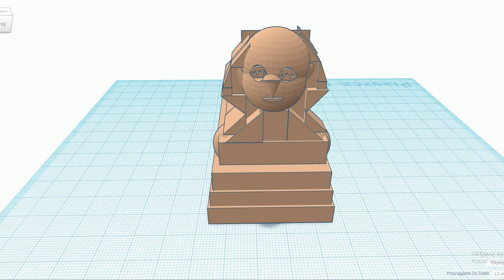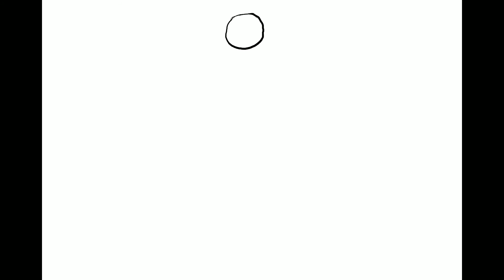Grafika Komputerowa T2 @ Zegrze // 2022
Pokaz finałowy twórczego obozu Interkamp organizowanego przez Biuro Turystyki Aktywnej Kompas z Gdańska.